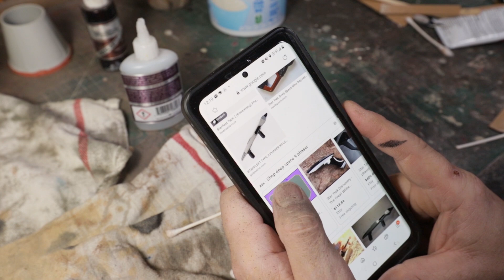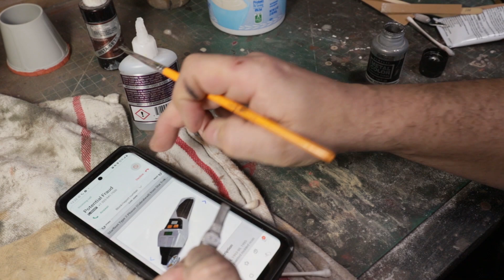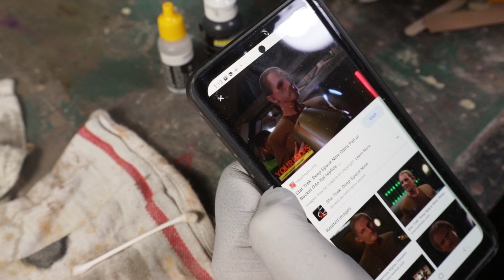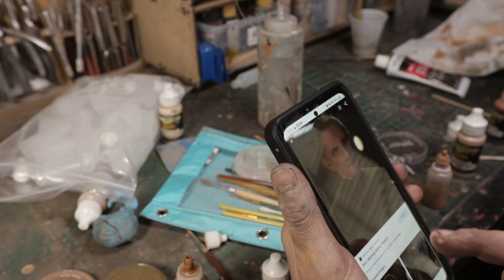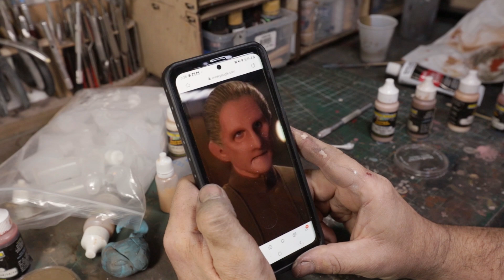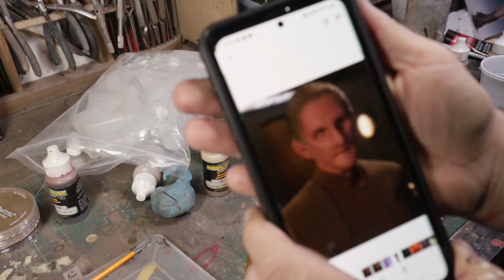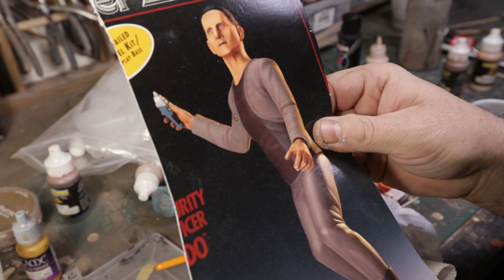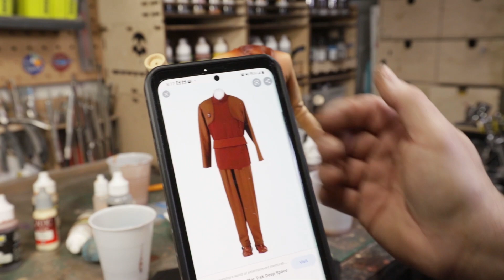1/6 Quark and 1 6 Odo Vinyl Kits WIP #3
In WIP #3 I cover the steps to paint Odo.  WIP #4 will cover Quark.